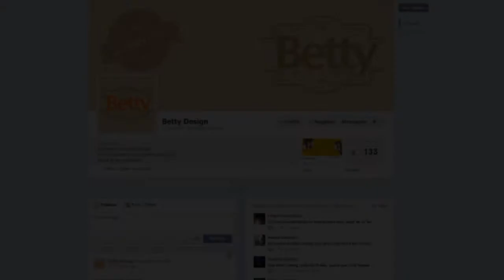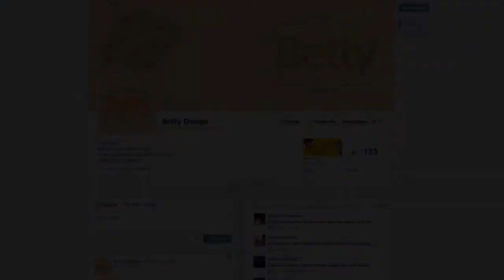Minecraft Party - Minigame.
Yeah! Trago para vocês mais um vídeo de Minecraft, onde jogo vários minigames no servidor Minecraft Party.